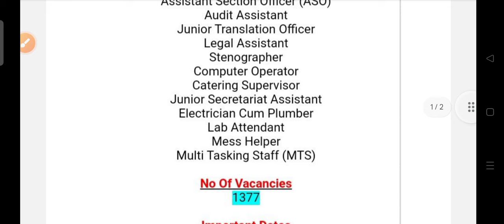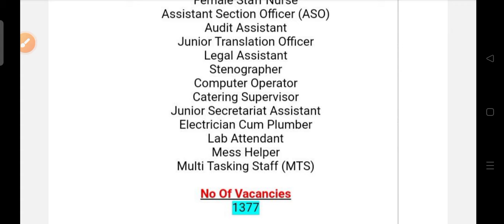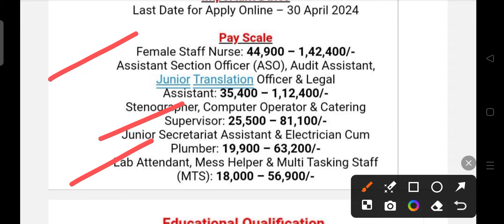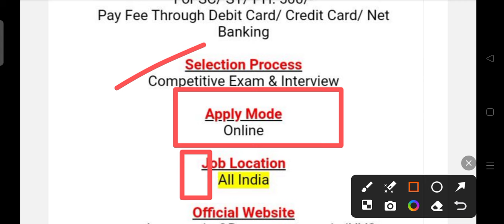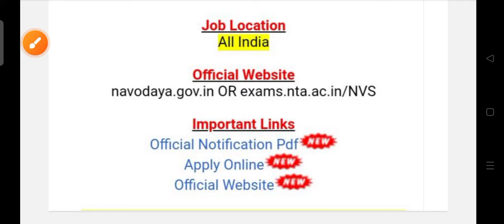NVS Big recruitment 2024 !! for various post !! Odisha latest job notification 2024 !!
NVS Big recruitment 2024.
For various post in India